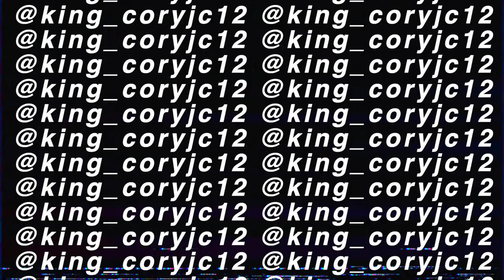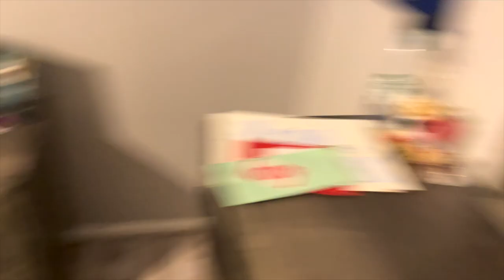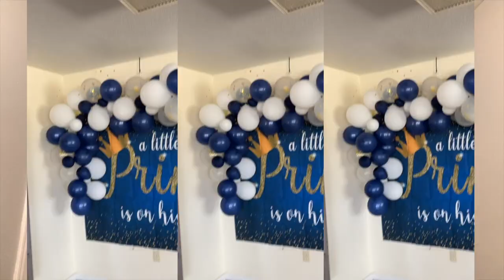Weekend vlog! Went to my Tia's, baby shower, gender reveal, fun times!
Welcome back to the chan chan! Today's video is a weekend vlog! I went to my tias house, a baby shower, and a gender reveal. This was such a fun weekend with my family.

Hello everyone, my name is Cory Joseph also known as José. I am a content creator on this platform, and I hope my video helps you or entertains you! Please enjoy and if you have any feedback, please don’t hesitate to leave it down in the comments after all, you’re the one watching the video. Thanks for clicking on this video and have an amazing morning, evening, or night. Thanks!